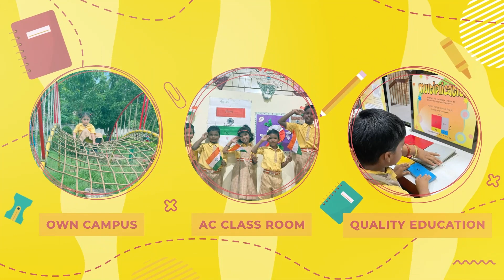ରାଜ୍ୟରେ ଉପରମୁହାଁ କୋରୋନା ସଂକ୍ରମଣ ।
corona odisha odishanews india indianews kailashtv kailashnews ktv knews odisha corona report #

ରାଜ୍ୟରେ ଉପରମୁହାଁ କୋରୋନା ସଂକ୍ରମଣ । ଦୈନିକ ସଂକ୍ରମଣ ଏବେ ରାଜ୍ୟବାସୀଙ୍କୁ ଭୟଭୀତ କରିଛି । ଗତ କିଛିଦିନର ରେକର୍ଡ ଭାଙ୍ଗି ଦୈନିକ ସଂକ୍ରମଣ ୫୦୦ ପାର କରିଛି । ଗତ ୨୪ ଘଣ୍ଟା ମଧ୍ୟରେ ରାଜ୍ୟରେ ୫୦୨ କୋରୋନା ପଜିଟିଭ ଚିହ୍ନଟ ହୋଇଛନ୍ତି । ଏହାକୁ ମିଶାଇ ଦେଶରେ ମୋଟ କୋରୋନା ଆକ୍ଟିଭ ସଂଖ୍ୟା ୨୯୨୬ରେ ପହଞ୍ଚିଛି । ସେହିପରି ଦିନକରେ ୨୭୩ ଜଣ କୋରୋନା ଆକ୍ରାନ୍ତ ସୁସ୍ଥ ହୋଇଛନ୍ତି । ଏନେଇ ସ୍ବାସ୍ଥ୍ୟ ବିଭାଗ ପକ୍ଷରୁ ସୂଚନା ପ୍ରଦାନ କରାଯାଇଛି ।
ଯଦି ଦେଖାଯାଏ ରାଜ୍ୟର ନବରଙ୍ଗପୁର, ସମ୍ବଲପୁର, ନୂଆପଡାରେ କୋଭିଡ ସଂକ୍ରମଣ ଅଧିକ ରହିଛି । ବାହାରୁ ଆସୁଥିବା ଲୋକଙ୍କ ଉପରେ ନଜର ରଖାଯାଇଛି । ହୋମ ଆଇସୋଲେସନରେ ଥିବା ସଂକ୍ରମିତଙ୍କୁ ଅଧିକ ମନିଟରିଂ କରାଯାଉଛି । ତେବେ ସଂକ୍ରମଣ କେବେ କମିବ କହିବା ମୁସ୍କିଲ । ରାଜ୍ୟରେ ଆକ୍ଟିଭ ରୋଗୀଙ୍କ ସଂଖ୍ୟା ବଢ଼ୁଛି । ସେଥିମଧ୍ୟରୁ ଅଧିକାଂଶ ହୋମ ଆଇସୋଲେସନରେ ରହିଛନ୍ତି । ସଂକ୍ରମିତଙ୍କ ମଧ୍ୟରୁ ୩୦ରୁ ଅଧିକ ହସ୍ପିଟାଲରେ ରହିଛନ୍ତି । ୫ ସୂତ୍ରୀକୁ ନେଇ ପୁଣି କୋଭିଡ ମୁକାବିଲା କରାଯିବ । ଅନ୍ୟ ରାଜ୍ୟ ଅପେକ୍ଷା ଆମ ରାଜ୍ୟର ସ୍ଥିତି ଭଲ ରହିଛି । ଲକ୍ଷଣ ଦେଖାଗଲେ ତୁରନ୍ତ ଚିକିତ୍ସା କରିବାକୁ ପରାମର୍ଶ ଦେଇଛି ସ୍ୱାସ୍ଥ୍ୟ ବିଭାଗ । ହସ୍ପିଟାଲରେ ବେଡ଼ ପ୍ରସ୍ତୁତ ରଖିବା, ଭେଣ୍ଟିଲେଟର, ଅକ୍ସିଜେନ, ଆଇସିୟୁ ବେଡ଼, ଟେଷ୍ଟ କିଟ୍, ଆଦି ସ୍ଥିତି ଅନୁଧ୍ୟାନ କରାଯାଉଛି ।